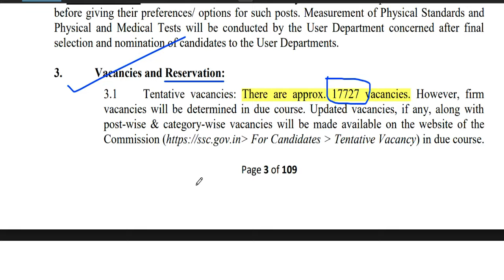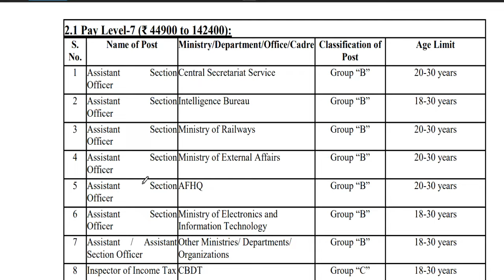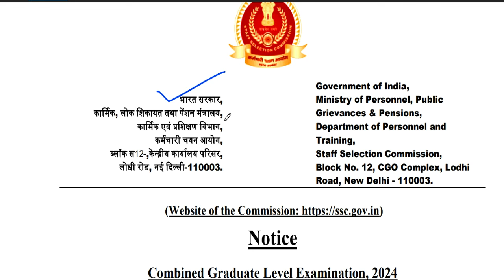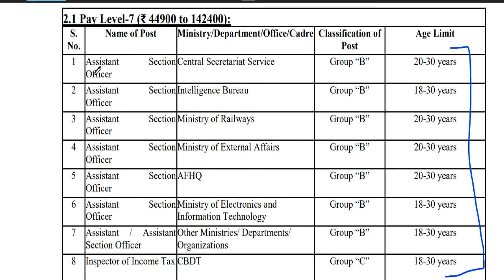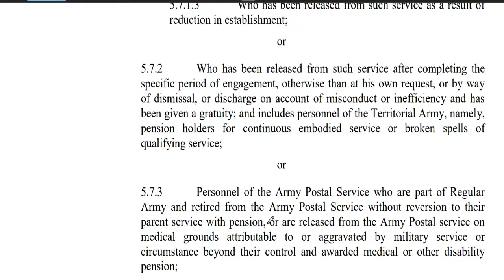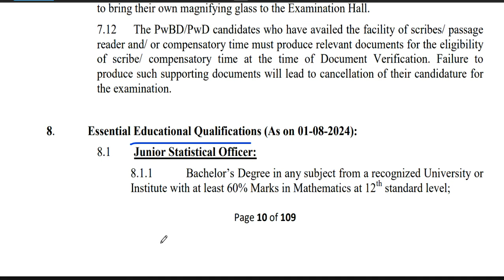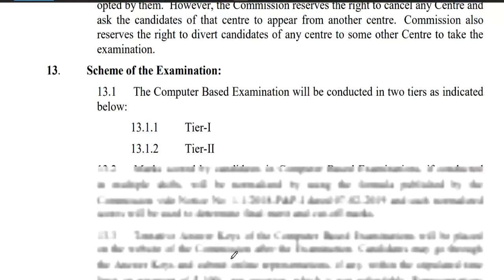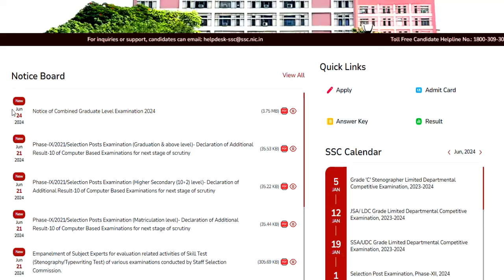CENTRAL GOVT PERMANENT VACANCY 2024 | 17727 VACANCY | SALARY- 65000 PER MONTH | ANY GRADUATE APPLY